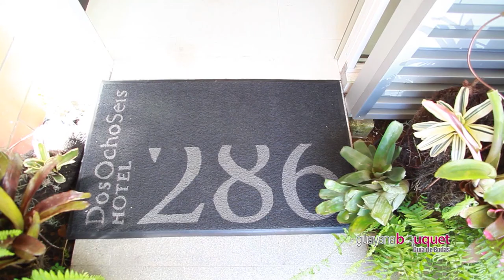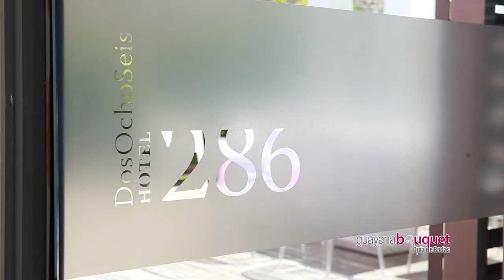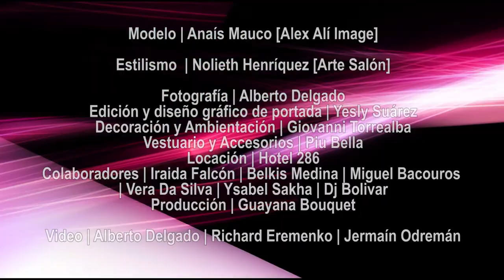Guayana Bouquet Foto - Sesión Portada Num 9 "Tendencias 2012"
Modelo | Anaís Mauco [Alex Alí Image]
Estilismo  | Nolieth Henríquez [Arte Salón]
Fotografía | Alberto Delgado
Edición y diseño gráfico de portada | Yesly Suárez
Decoración y Ambientación | Giovanni Torrealba
Vestuario y Accesorios | Piu Bella
Locación | Hotel 286
Colaboradores | Iraida Falcón | Belkis Medina | Miguel Bacouros | Vera Da Silva | Ysabel Sakha
Producción | Guayana Bouquet
Video | Alberto Delgado | Richard Eremenko | Jermaín Odremán
Edición / Motion Graphics | Natural Video Studio

Música | RJ feat Pitbull - U Know It Ain't Love (Spankers Remix) | Dj Sava feat Andreea   Free (Deepside Deejays Remix) | Remady feat Manu L   The Way We Are (Extended Mix)